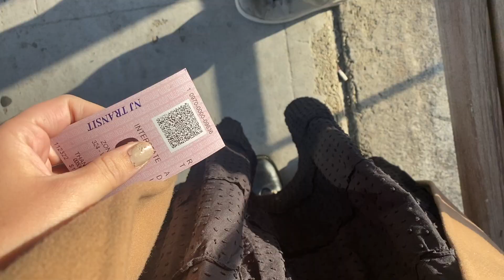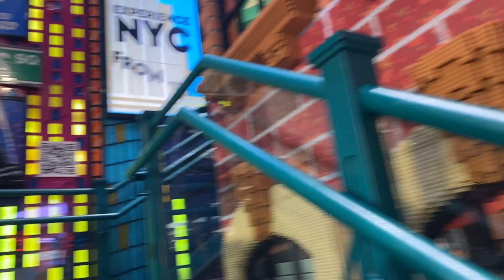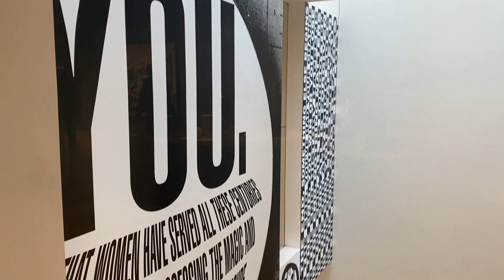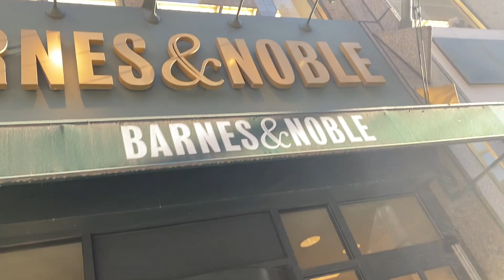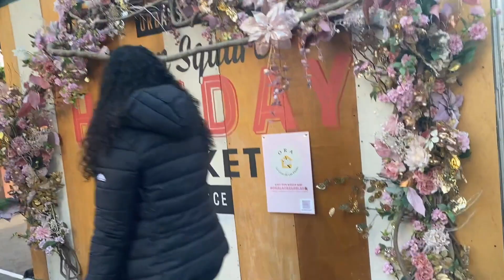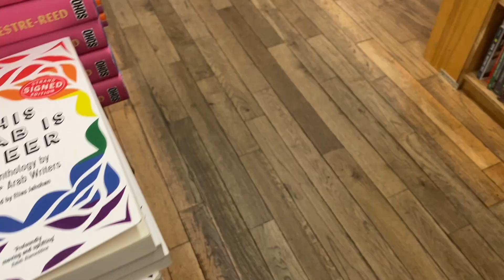A day in New York City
Hello friends! We had a fun little trip to NYC at the end of November and I wanted to share with you all :)

0:00 intro
0:21 all the city vibes ~ St. Patrick's Cathedral, Lego store, MoMA, walking down 5th, Barnes and Noble, Union Market, The Strand, Taglialatella Galleries
13:06 closing thoughts and mini haul from The Strand

MUSIC
vlog music: Artist.io